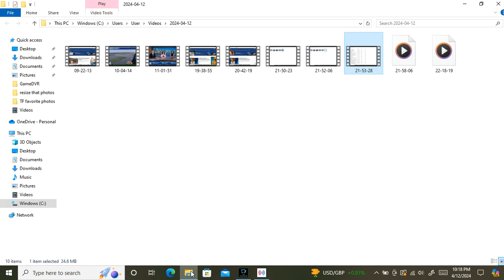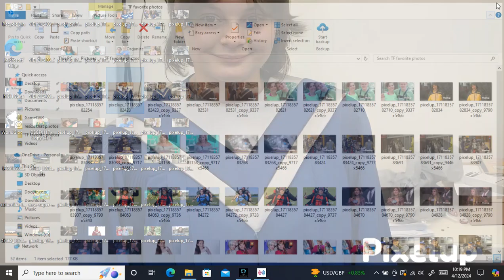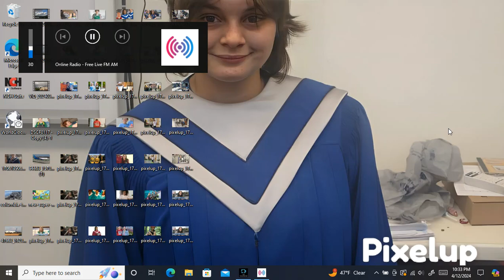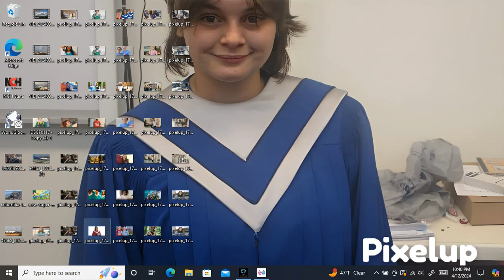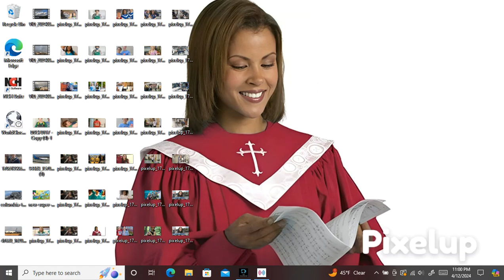photo with tv show audios (2)